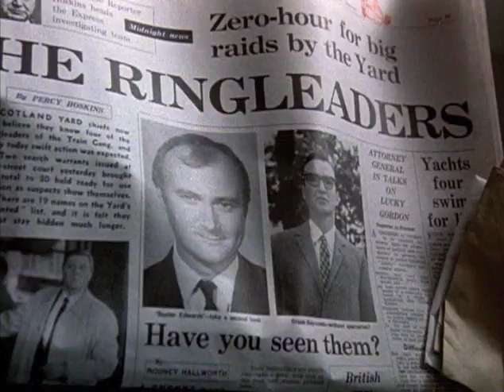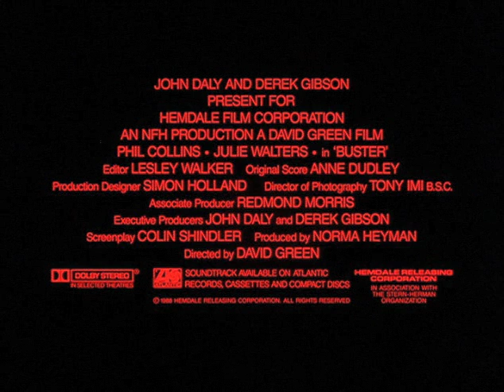Buster Official Trailer #1 - Ralph Brown Movie (1988) HD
Buster Trailer - Directed by David Green and starring Phil Collins, Larry Lamb, Michael Attwell, Ralph Brown, Christopher Ellison. Buster is a small time crook who pulls a big time job. When he finds that the police will not let the case drop, he goes into hiding and can't contact his wife and child. He arranges to meet them in Mexico where he thinks they can begin again, but finds that he must choose between his family and freedom.

MGM - 1988